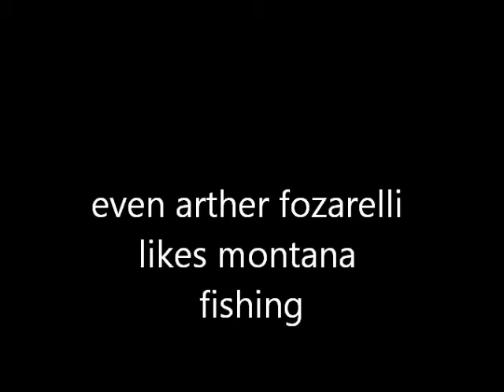even artherfonzrelli likes montana fishing